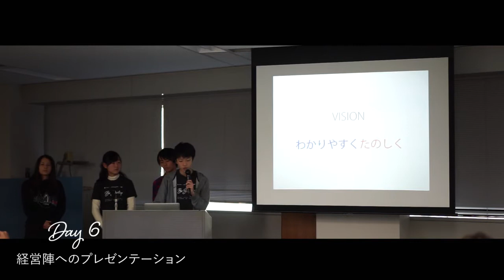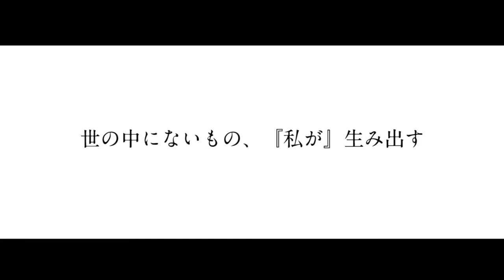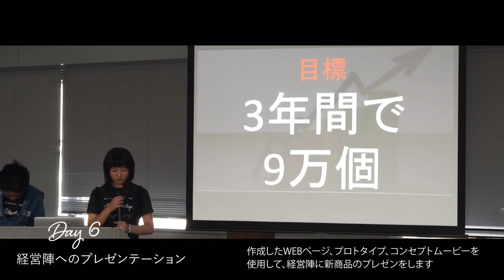Be startup #1 「貝印」新商品開発スクール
2014年10月5日〜12月14日までの期間開催された中学生・高校生のための起業­体験プログラム「Be Startup」

ITプログラミング教育のLife is Tech !と職業・社会体験型施設「キッザニア」のKCJ GROUPがコラボレーションし、中学生＆高校生のアントレプレナーシップ（起業家精­神）を習得するプログラム。

キッザニアのオフィシャルスポンサーでもある貝印の協力を得て、3ヶ月（全12回）に­渡り、新商品を開発するプロセスを学び、経営陣へのプレゼンテーションを行いました。

今回提案した新商品が、実際の商品化されることが決定しました！

by Life is Tech ! × KCJ GROUP